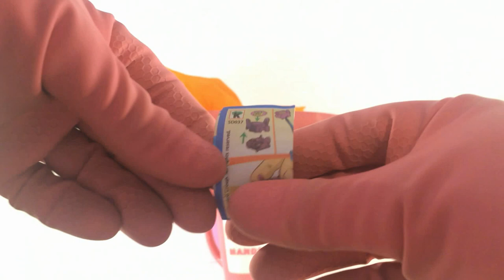BIG and GIANT surprise eggs. McDonald's Happy Meal Toys. Transformers. Gob Smax. The Smurfs. Trolls.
Toys... Toys? Toys!!! Try to find the following below toys inside of these BIG and GIANT surprise eggs.

Mattel Hot Wheels Night Burner HW Tool-in-1 Track Stars J3276; Orange Toffee Candy; McDonalds Gob Smax Parrot Rico Happy Meal Toy; Racing Morale Speed High-Speed Transformer Rapidity Style Pro Power Team Speed Conqueror King Racers Speed Athletic Bon Super Gainer 72 Tech Stop Modern 1Racinghart King Armed Robot Car; Red Whale With Moving Mechanic Tail; Mattel Hot Wheels Porsche Panamera; Kinder Surprise Honda Racing Bike Toy FT057; McDonalds Transformers Robots In Disguise Strongarm Happy Meal Toy; Kinder Surprise Natoons Puma Concolor FS020; Funny Rubber Purple Car With Pink Wheels; McDonalds Troll DJ Happy Meal Toy; Maisto 2002 GMC Terra4 Concept Toy Car; Chupa Chups Center Shock Hidden Apple Liquid Filled Sour Chewing Gum; King Heavy Truck Tank; Citronee Toffee Candy; The Call Of The World Minivan Car Toy; Kinder Surprise Rabbit (Without Ring) FS081; McDonalds Troll Smidge Happy Meal Toy; Kinder Chocolate Bar; Mattel Hot Wheels Porsche Panamera; McDonalds Smurfs Yellow House Vanity Smurf & Girl Smurf Bo Staff Happy Meal Toy; McDonalds Transformers Robots In Disguise Bumblebee Happy Meal Toy; McDonalds Transformers Robots In Disguise Optimus Prime Happy Meal Toy; Mattel Hot Wheels Volkswagen Golf GTI; Kinder Surprise Honda Racing Bike Toy FT057; McDonalds Smurfs Orange House Hefty Smurf & Bunny Happy Meal Toy; Maisto 2014 Corvette Stingray Toy Car; Dinosaur Green Racing Car Transformer Toy; McDonalds Gob Smax Hippo Happy Meal Toy; Kinder Surprise Go Move Whirligig SD037; Chupa Chups Center Shock Jumping Strawberry Liquid Filled Sour Chewing Gum; McDonalds Nintendo Jumping Mario Super Mario Happy Meal Toy; Transparent Rubber Balls Filled With Water And Shiny Tinsel; McDonalds Gob Smax Frog Happy Meal Toy; Cherry Toffee Candy; McDonalds Transformers Robots In Disguise Grimlock Happy Meal Toy; Kinder Chocolate Bar; Gummi Ball Black Sheep.

Sincerely yours,
PIGGY HANDS